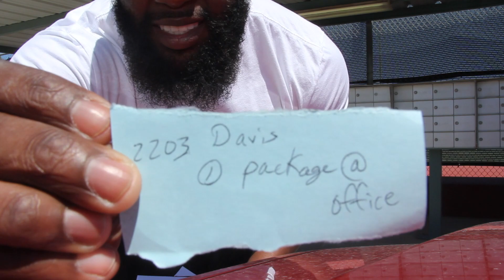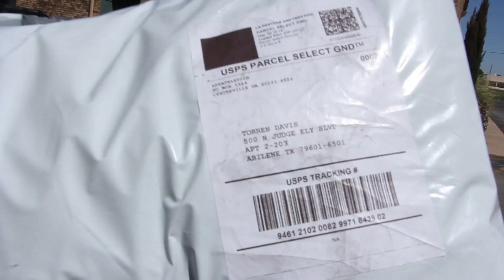BIGGEST PR EVER! | 6 Weeks of Powerlifting Recap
Workout Edit by: Aaron Lucas